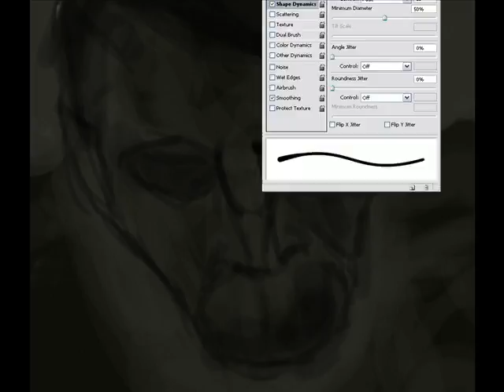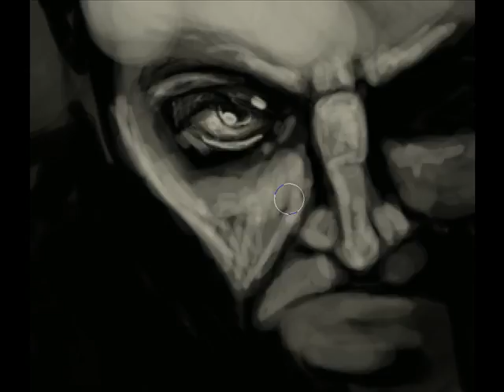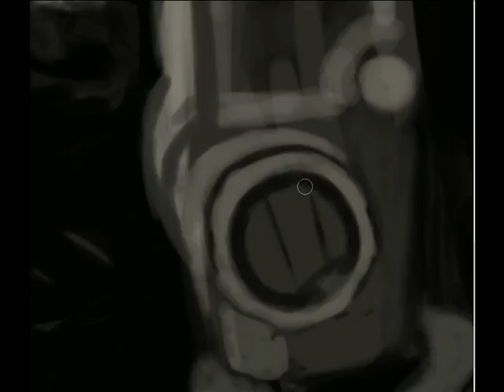The Director Painting